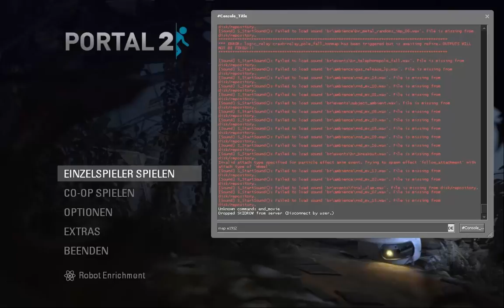Portal 2 - Super 8 Extra Interactive Trailer